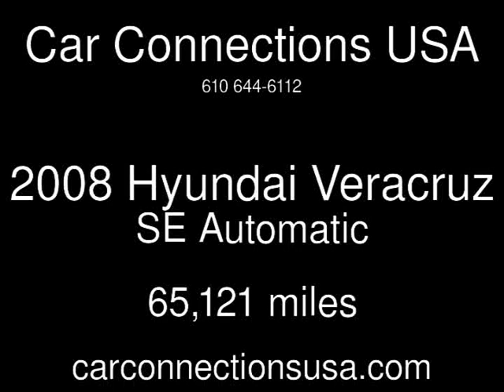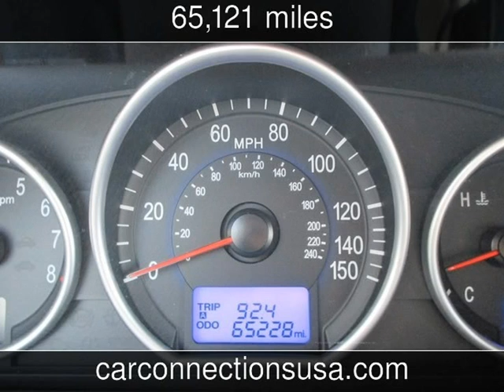2008 Hyundai Veracruz SE Used Cars - West Chester,Pennsylvania - 2013-11-16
See more details about this used car This 2008 Hyundai Veracruz SE with 65,121 miles is for sale at Car Connections USA.